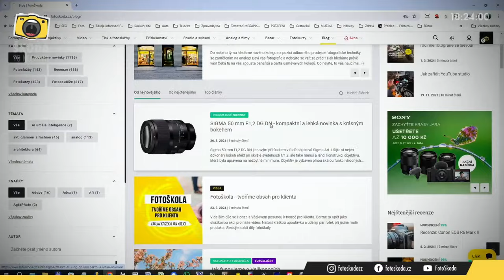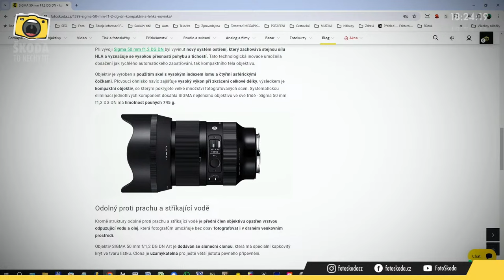Škoda to nechytit 13-2024: Novinky z fotosvěta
Michal Houdek a Luděk Bouška živě v pravidelném streamu ŠKODA TO NECHYTIT. Tentokrát o novinkách z fotografického a video světa. Své dotazy pokládejte do chatu.

Ke streamu využíváme techniku Panasonic.